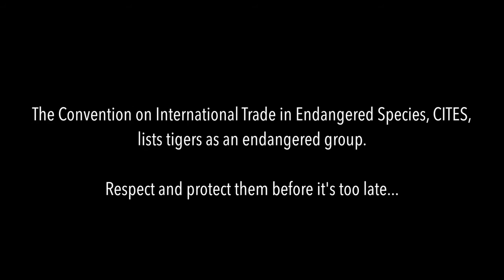29 июля - Международный день тигра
Один из красивейших представителей диких кошек находится на грани вымирания - во всем мире их осталось не более 3500.
На состоявшемся в 2010 году в Санкт-Петербурге "тигрином" саммите представители 13 стран мира, где водятся тигры, договорились удвоить численность этих животных к 2022 году.